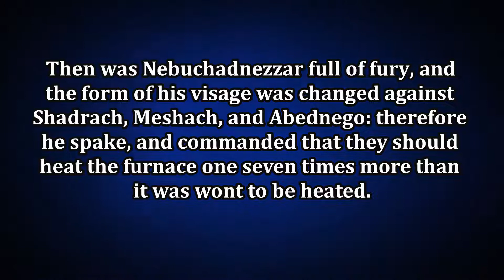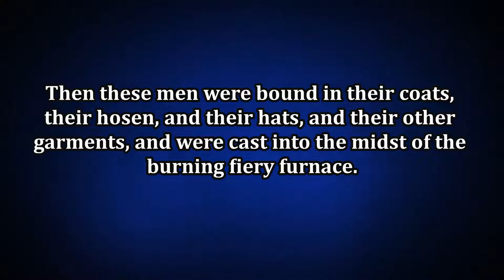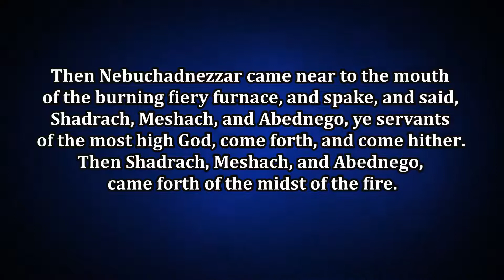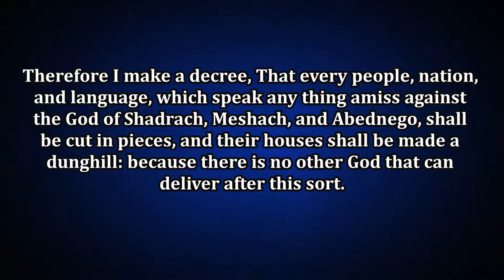Stabilized Daniel 3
The fiery furnace